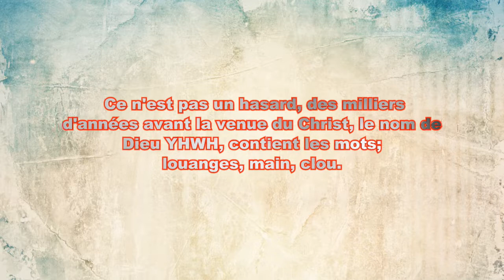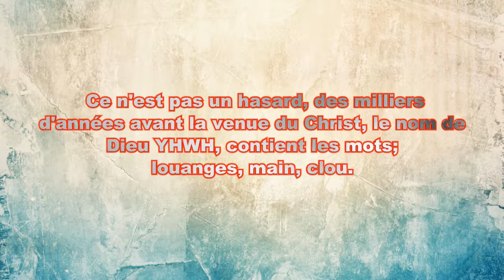La prophétie cachée dans son nom YHWH ! Expliqué en quelques secondes !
Le nom YHWH est remplit d'une prophétie ! Voici une courte explication, rapide, efficace et sans blabla !
Même que le nom YeHosHuWa Ha`MaSHiaCH (Jésus le messie, le sauveur ) Comporte toutes les lettres du nom YHWH ! Dans YeHosHuWa (lettres en majuscules) toutes les lettres YHWH sont incluses.